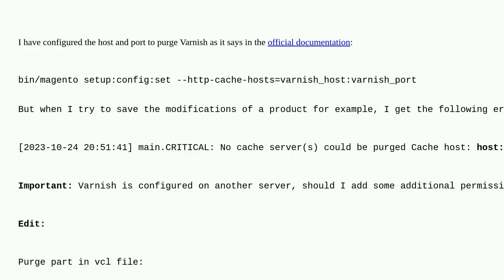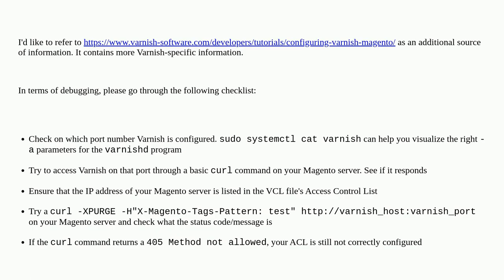Magento: Magento 2 - Error after setting Varnish host and port in purges when trying to save modi...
Magento 2 - Error after setting Varnish host and port in purges when trying to save modifications to a product

A special thanks goes out to the awesome community

  products magento2 full-page-cache varnish